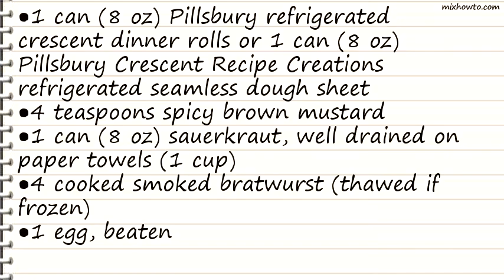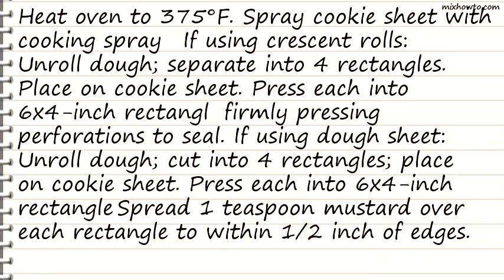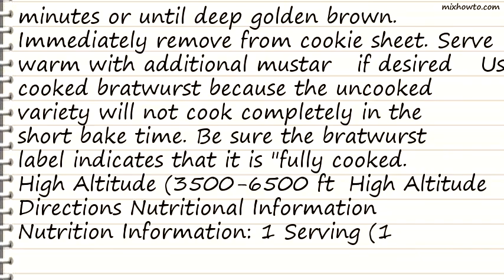Recipe Bratwurst Braids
INGREDIENTS:
●1 can (8 oz) Pillsbury refrigerated crescent dinner rolls or 1 can (8 oz) Pillsbury Crescent Recipe Creations refrigerated seamless dough sheet
●4 teaspoons spicy brown mustard
●1 can (8 oz) sauerkraut, well drained on paper towels (1 cup)
●4 cooked smoked bratwurst (thawed if frozen)
●1 egg, beaten
●1/2 teaspoon caraway seed